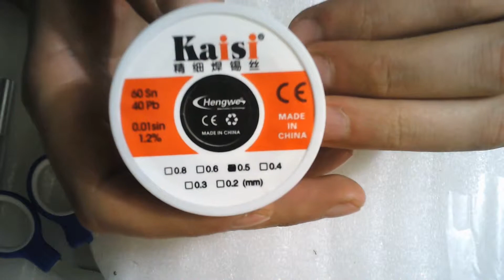Распаковка припоя олова 0,5мм с AliExpress (tin solder Unpacking)